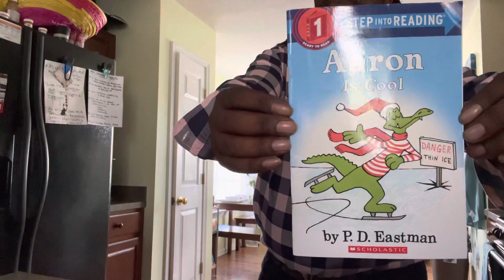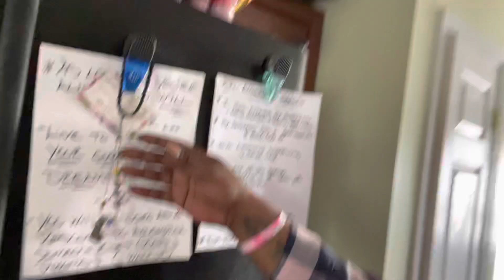Single Dad Life (Bulldog’s Sportswear)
Church Sunday pt.2